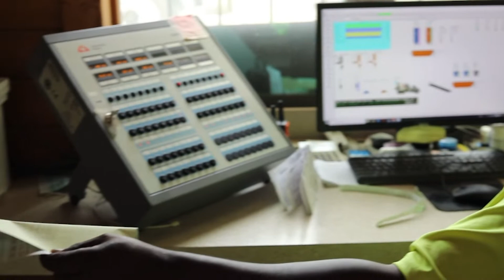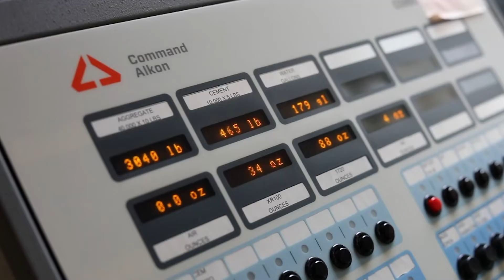Lauren Concrete Customer Testimonials | Episode Five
Interview with Clayton Collier from Collier Construction
Location: Brenham, TX